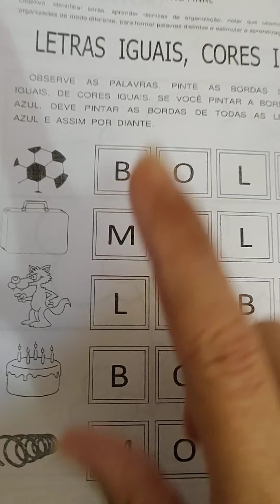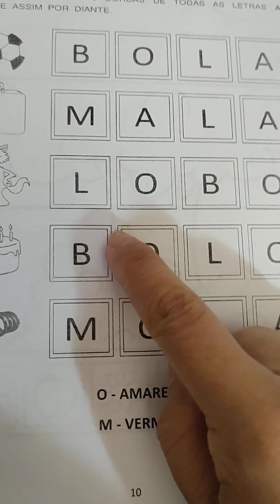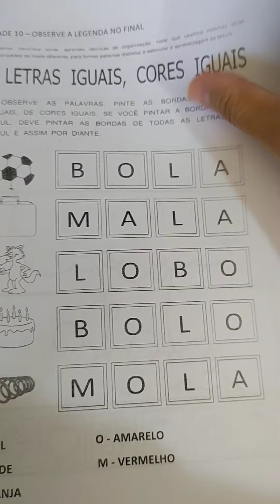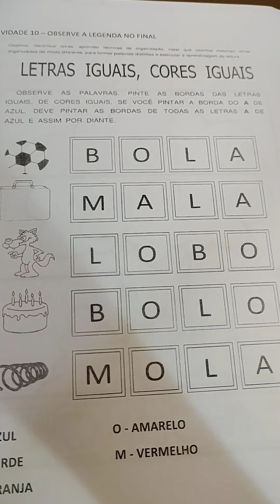Apostila adaptada pág 10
Aula dia 22/10/2021___1 ano A